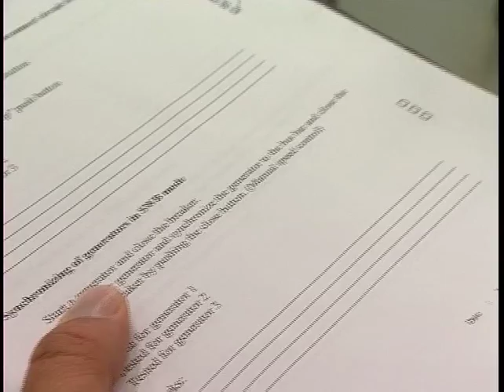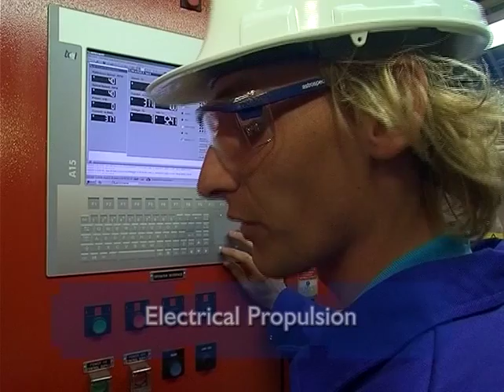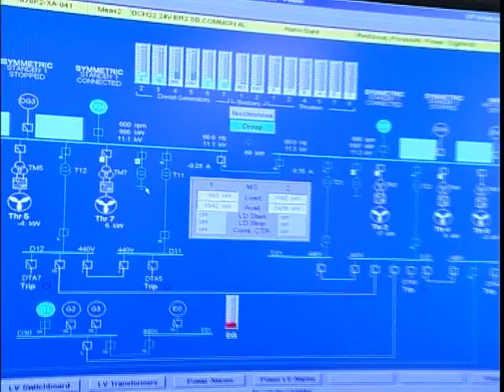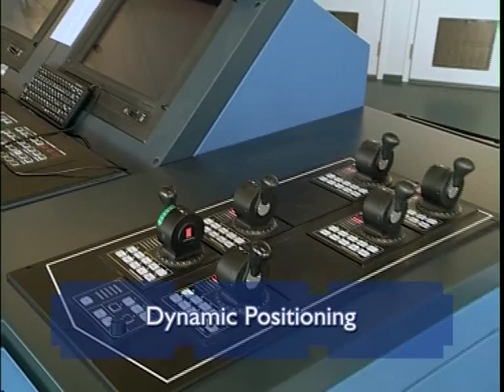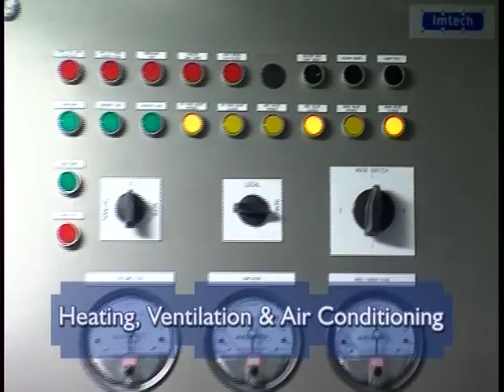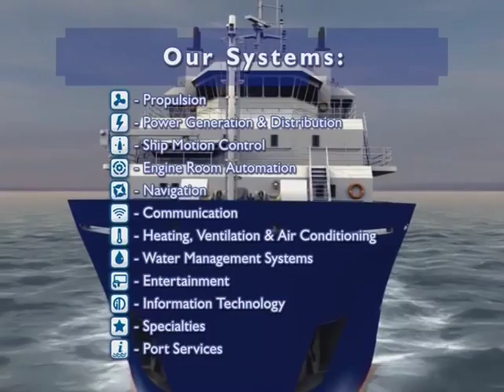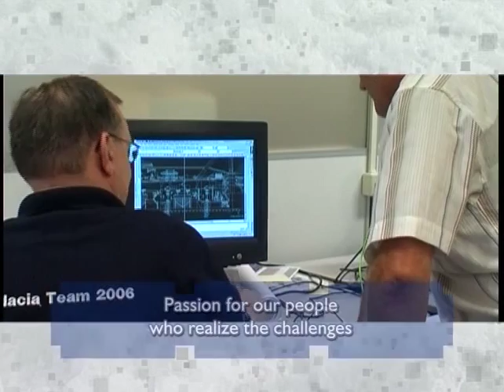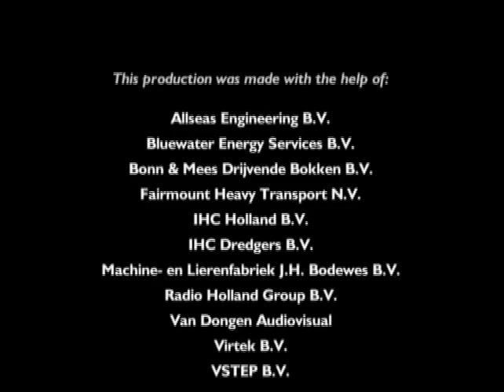Special Vessels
Imtech Marine supplies a multitude of systems for the special vessels market: from platform automation and bridge systems to high-voltage generators and switchboards.

Our added value is concentrated in site- and project management, engineering and integration of electro-technical and ICT systems. Being a system integrator, Imtech Marine offers vessel owners and shipyards complete solutions. The establishment of the vessel's functionalities are our starting point: Imtech Marine is often involved right from the design phase.